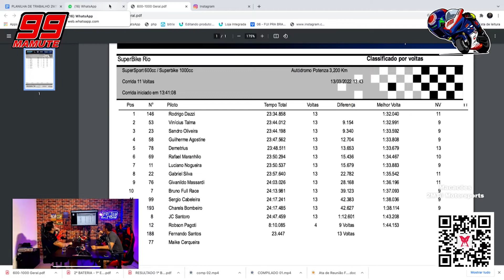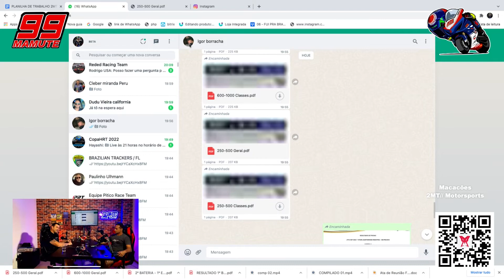ELE FEZ HISTORIA NA MOTOVELOCIDADE!!! | DROPS PCM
Aqui falamos de moto, carro, churrasco, amizades, empreeendedorismo, tudo de maneira leve e desinteressada.